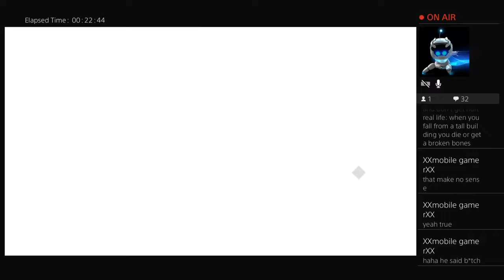Assassins Creed the Ezio collection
I'mawful dancing clap along if youlove watching people whocan't dance my style istacky I look like a ninja in this ridiculous black. Hat my dance is crappy it was used by the army.to torture people in Iraq I'msounhappybutyou neverknowcauseijustearnedawholelackofcash